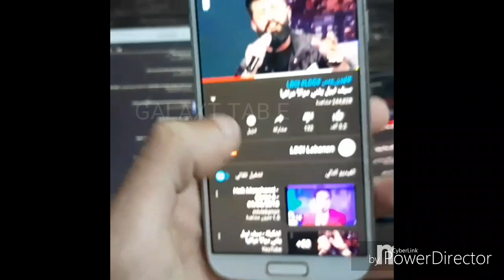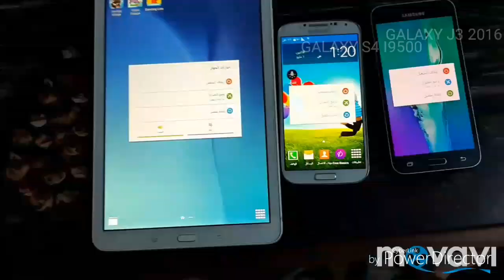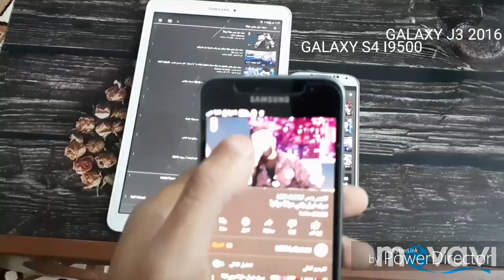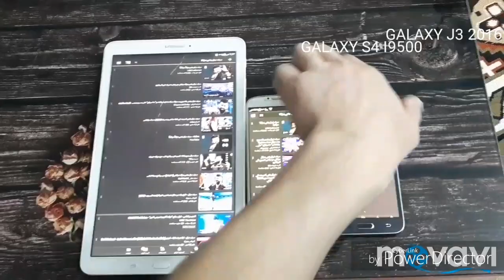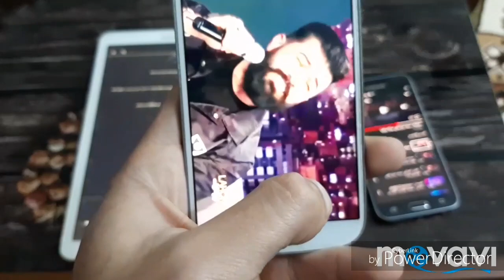Galaxy j3 2016 vs galaxy s4 vs galaxy TAB E to the 2019